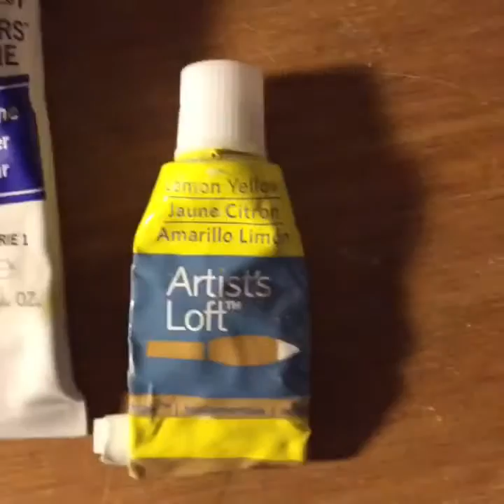color wheel tutorial - Samantha Llodra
Here is a short and self-explanatory tutorial on how to make a color wheel using primary colors of gouache water color paints! Tech Ed lab 11